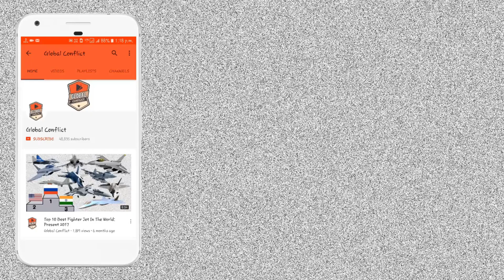Japan India को Submarine और AMCA Project में करेगा मदद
The Indian Air Force (IAF) is working feverishly with Hindustan Aeronautics Limited (HAL) and the Aeronautical Development Agency to develop the indigenous Advanced Multirole Combat Aircraft (AMCA).  The modular design of the fifth-generation twin-engine single-seat aircraft is said to be finalised.

‘That is what we are putting our energies into,’ ACM Rakesh Kumar Singh Bhadauria said recently. More than most of his predecessors, Bhadauria has supported the need to focus on indigenous design and manufacturing.  Six squadrons of AMCAs are planned initially. The first flight is expected in 2024-25, followed by trials and tests. It will be in full production by 2029, to be followed by the Mk2 version by 2036.

Amid the ‘Make in India’ mantra, HAL could soon announce a JV along with the Defence Research and Development Organisation (DRDO) and a private company to progress the AMCA programme. Once signed, it will be the first time the private sector has worked on the same platform as HAL rather than just being a tier supplier.

Raman Sopory, founding president of the Aerospace & Defense Consultants Society of India, said: ‘HAL has to constantly evolve and there must be an export angle to this.’

Plans to work with Russia on joint development of a Fifth Generation Fighter Aircraft (FGFA) were set aside by early 2017. ‘We have no plans to import any FGFA, nor will we enter into any joint agreement with a foreign country,’ said Bhadauria.